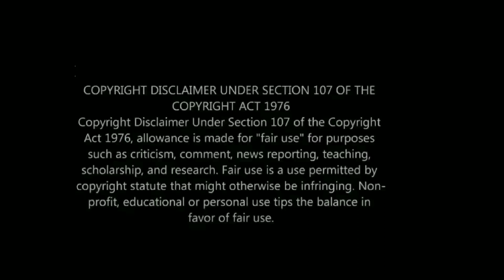Mayhem Miller, Scarlet Envy, Mariah Balenciaga & more queens performing in LA dragrace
No copyright is claimed in video and to the extent that material may appear to be infringed, I assert that such alleged infringement is permissible under fair use principles in U.S. copyright laws. If you believe material has been used in an unauthorized manner, please contact the poster.
Landon Cider, Gia Gunn, Scarlet Envy, Monique Heart, Mariah Balenciaga, Ongina, Silky Nutmeg Ganache, Delta Work & Mayhem Miller were guest judges at USC's 10 Annual Drag Show

Queen's walk at DragCon 2022: Jade Sotomayor, Morgan McMichaels, Jujubee, Mariah Paris Balenciaga, Latrice Royale, Detox, Laganja Estranja, Kennedy Davenport, Sasha Belle, Eureka Ohara, Blair St Clair, AKeria C Davenport, Jan, Heidi N Closet, Nicki Doll, Jackie Cox, Gigi Goode, Kandy Muse, Gottmik, Pangina Heals, Mocha Diva, Cheryl Hole, Baga Chips, Tia Kofi, Tayce, Awhora, Lemon, Jimbo, Art Simone, Janey Jacke, Kerri Colby, Orion Story, Maddy Morphosis, Deja Skye, June Jambalaya, Alyssa Hunter, Jasmine Kennedie, Kornbread, Daya Betty, Angeria Paris VanMichaels, Bosco, Lady Camden, Willow Pill, Kylie Sonique love, Carmen Farala, Vanessa Van Cartier, Priyanka, All Stars Season 7, Drag Race Down Under, Drag Race Philippines, Drag Race Mexico & Drag Race Brasil

Canada's Drag Race Season 2: Synthia Kiss, Suki Doll, Stephanie Prince, Kendall Gender, Pythia, Oceane Aqua Black, Kimora Amour, Icesis Couture, Gia Metric, Eve 6000, Beth & Adriana

Season 13: Denali, Elliott with 2 Ts, Gottmik, Joey Jay, Kahmora Hall, Kandy Muse, LaLa Ri, Olivia Lux, Rosé, Symone, Tamisha Iman, Tina Burner & Utica Queen

Season 12: Aiden Zhane, Brita Filter, Crystal Methyd, Dahlia Sin, Gigi Goode, Heidi N Closet, Jackie Cox, Jaida Essence Hall, Jan Sport, Nicky Doll, Rock M Sakura, Sherry Pie & Widow Vondu

Drag Race Holland Season 2: Keta Minaj, Love Masisi, Ivy Elyse, My Little Puny, The Countess, Vivaldi, Juicy Kutoure, Reggy B, Tabitha & Vanessa Van Cartier

Drag Race UK Series 4: Baby, Black Peppa, Cheddar gorgeous, Copper Topp, Dakota Schiffer, Danny beard, Jonbers Blonde, just May, Le fil, Pixie Polite, Sminty Drop & Starlet

Drag Race Holland Season 1: Envy Peru, Chelsea Boy, Sederginne, Megan Schoonbrood, Mama Queen, Madame Madness, Miss Abby OMG, Roem, Patty PamPam & Janey Jacke

Check out new gay movies: My Policeman Amazon Prime, Harry Styles, Emma Corrin, David Dawson & Rupert Everett; Polish film Słoń/Elephant, Red, White & Royal Blue, Taylor Zakhar Perez, Nicholas Galitzine, Polo Morin; Aristotle & Dante Discover the Secrets of the Universe, Max Pelayo, Reese Gonzales; Rustin, Maestro Leonard Bernstein biopic, Bradley Cooper & Matt Bomer; Framing Agnes, Angelica Ross

Check out New movies & TV shows with gay storylines in August Part 2: The Sandman, Tom Sturridge, Boyd Holbrook, Jenna Coleman, Mason Alexander Park; Partner Track, Zane Phillips, Bradley Gibson, Dominic Sherwood; Glorious Film Ryan Kwanten; Tom Daley Illegal To Be Me, Michael Gunning & Amini Fonua; Lonesome gay film & All Man The International Male Story; Bobby I Love You Purr, Bobby Lytes, Rolling Ray, Jason Lee & Andre Marhold

Boulet Brothers Dragula Season 4: Astrud Aurelia, Bitter Betty, Koco Caine, Hoso Terra Toma, Formelda Hyde, Jade Jolie, Merrie Cherry, Saint, Sigourney Beaver, La Zavaleta & Dahli

Dragula Resurrection: Dahli, Frankie Doom, Kendra Onixxx, Loris, Saint, Victoria Elizabeth Black, & Priscilla Chambers

Dragula Season 3: Priscilla Chambers, Maddelynn Hatter, Maxi Glamour, Hollow Eve, Louisiana Purchase, Yovska, Evah Destruction, Saint, Violencia, Dollya Black & Landon Cider